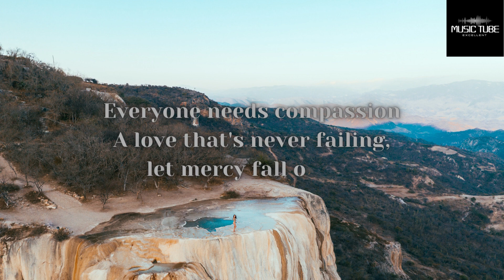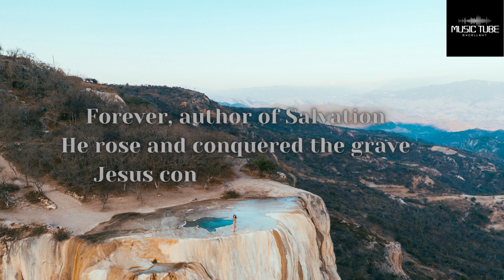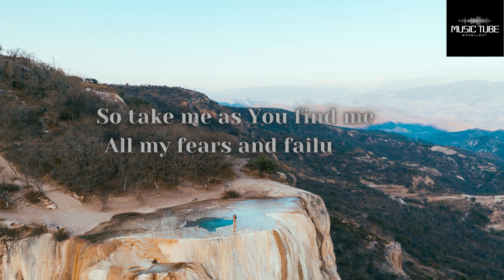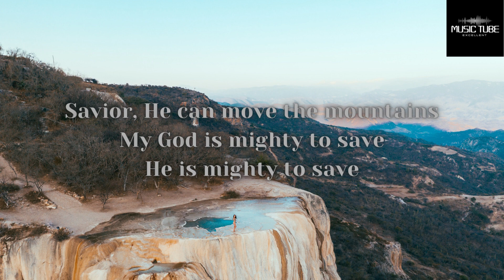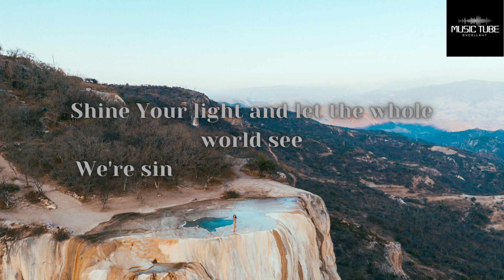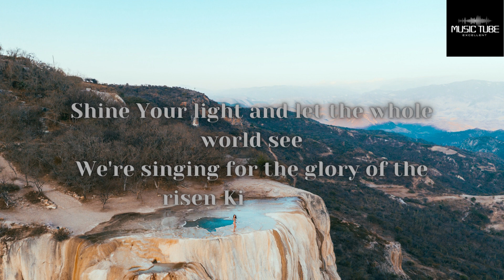Hillsong United ~Mighty to Save (Lyrics)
For the Son of Man came to seek and to save the lost.”
Luke 19:10

Lyrics
A love that's never failing, let mercy fall on me
The kindness of a Savior, the Hope of nations
Savior, He can move the mountains
Forever, author of Salvation
Fill my life again
And now I surrender (I surrender)
Shine Your light and let the whole world see
We're singing for the glory of the risen King, Jesus
We're singing for the glory of the risen King